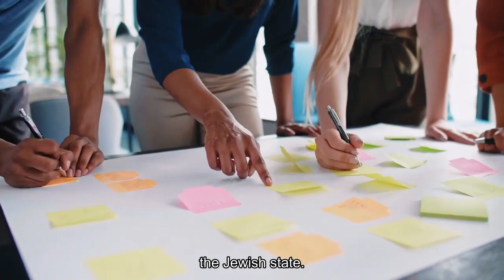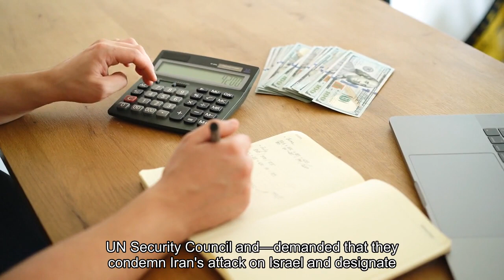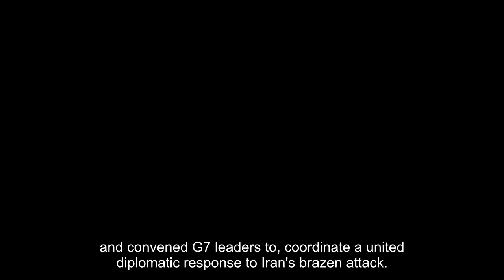Israel says 300 Iranian drones and missiles downed in 'unprecedented'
Iran rained a deluge of drones and missiles on Israel on Saturday night in response to a suspected Israeli strike that killed top Iranian officials in Syria, in a deep escalation of Middle East tensions. Israel said it identified 300 "threats of various types" and eliminated "99%" of those bound for Israeli soil, according to an update from an Israel Defense Forces spokesperson, Rear Admiral Daniel Hagari. He said a 10-year-old girl was "severely injured by shrapnel" but reported no additional casualties, adding that "several launches" were also made toward Israel from Iraq, Yemen and Lebanon. Last night marked the first instance of a direct attack on Israel from Iranian territory. Iran-backed factions – such as Palestinian militant group Hamas, Lebanon's Hezbollah, Yemeni Houthi and Bashar al-Assad's Syrian administration – have engaged militarily with the Jewish state. Earlier on Saturday, Iran's Revolutionary Guards had seized a cargo ship in the Strait of Hormuz, claiming a connection to Israel. Iran's chief of staff of the armed forces, Major General Mohammad Bagheri, said that Tehran's operation had now concluded and would involve no further actions, in comments carried by Iran's state-owned Islamic Republic News Agency. Israel and Iran have been on the cusp of direct conflict since the start of Israel's military campaign in the Gaza Strip, which came in response to Hamas' terror attack of Oct. 7. Iran vowed revenge after a suspected Israeli strike on an Iranian consulate in Damascus, Syria, on April 1, which killed several top Iranian military commanders."We will not be able to comment on the claims regarding a strike in Damascus," an Israeli foreign ministry spokesperson told CNBC by email, adding, "Iran's attack on Israel on the night of April 14th is a direct attack on a sovereign nation, its use of proxies for the last decades and the destabilizing effect of the Ayatollah regime in the region and beyond must end."Israel's Ambassador to the U. N., Gilad Erdan, has also called an emergency meeting of the U. N. Security Council and "demanded that they condemn Iran's attack on Israel and designate the Iranian Revolutionary Guard Corps as a terror organization."The European Union has blasted Tehran's offensive: "The EU strongly condemns the unacceptable Iranian attack against Israel," EU High Representative Josep Borrell said late Saturday on social media. "This is an unprecedented escalation and a grave threat to regional security."U. S. President Joe Biden also denounced the Iranian strike on Saturday as "unprecedented" and convened G7 leaders to "coordinate a united diplomatic response to Iran's brazen attack," according to a White House statement."While we have not seen attacks on our forces or facilities today, we will remain vigilant to all threats and will not hesitate to take all necessary action to protect our people," he added.